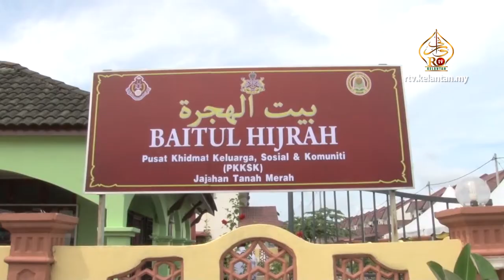Kelantan Bina Pusat Pemulihan Khas Untuk Wanita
Baru-baru ini telah berlangsung Program Solat Sunat Dhuha bersama YB Mulia Tengku Temenggong dan Yang Mulia Tengku Puan Temenggong Kelantan di Masjid Ismail Petra Tanah Merah, 23 Mei lepas.

Program ini diadakan bersempena Majlis Perasmian Pusat Baitul Hijrah Jajahan Tanah Merah disamping mendidik rakyat untuk memanfaatkan solat sunat dhuha dalam kehidupan harian.

Pusat Baitul Hijrah merupakan pusat pembangunan rawatan alternatif dan pusat pembinaan modal insan yang disediakan kepada remaja perempuan yang memerlukan di Kelantan.

Menurut Tengku Temenggong, pusat ini telah menzahirkan satu keprihatinan dan kesungguhan kerajaan negeri kepada golongan tersebut melalui Jabatan Hal Ehwal Agama Islam Kelantan (JAHEIK) sebagai suntikan motivasi kepada mereka.

Terdahulu, kuliah agama telah disampaikan oleh Pegawai Agama Jajahan Tanah Merah, Ustaz Saibon Ismail.

Majlis penyampaian sumbangan kepada asnaf telah disempurnakan oleh Tengku Temenggong dan Tengku Puan Temenggong Kelantan.